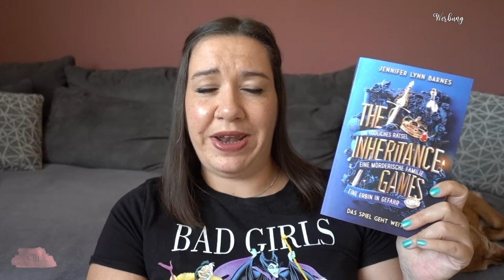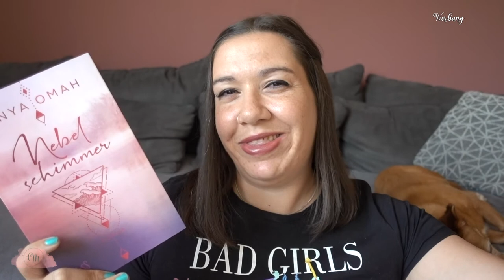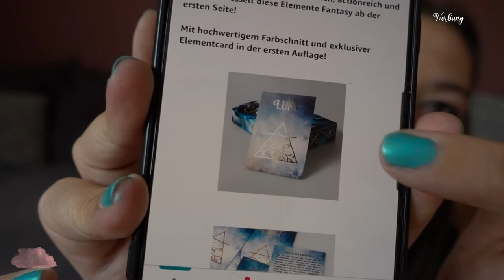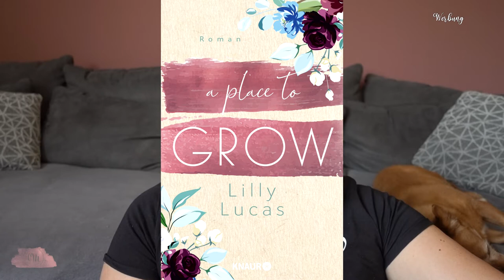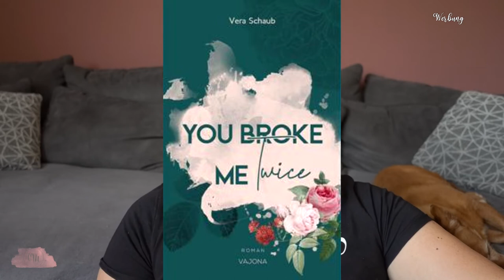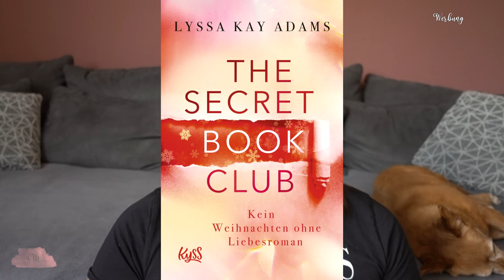NEUERSCHEINUNGEN 2022 | Buch Neuerscheinungen 3. Quartal 2022 | Canis Minor Art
im heutigen Video möchte ich euch die Bücher zeigen, die im dritten Quartal 2022 erscheinen und mich besonders reizen.

♥ FAKE - Wer soll dir jetzt noch glauben?

Amazon Wunschliste